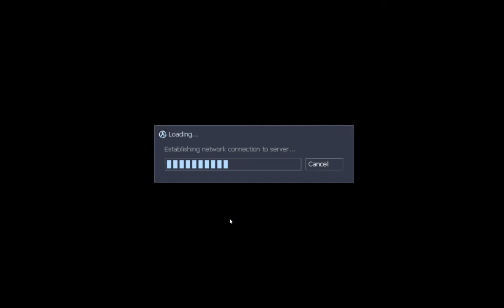Jugando Sven Co-op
sven co-op